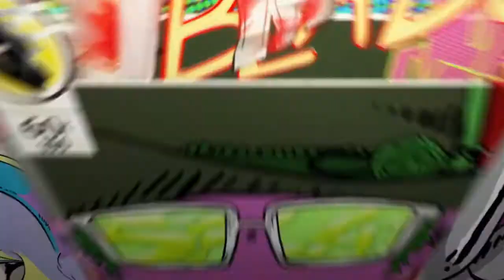Durzo4 and Sir_CatBoy playing call of duty black ops blackout